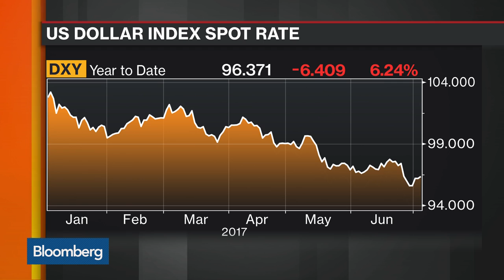What to Watch for in the FOMC's Minutes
Jul.05 -- Themos Fiotakis, UBS co-head of FX and rates strategy, previews the release of the minutes from the Federal Open Market Committee's June 13-14 meeting. He speaks with Bloomberg's Mark Barton and Vonnie Quinn on "Bloomberg Markets."